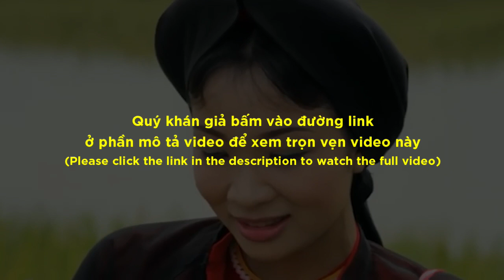DVD: Đôi Ta Như Thể Đào Nguyên (Teaser) - Văn Hanh & Thanh Hằng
Xem trọn vẹn DVD Đôi ta như thể Đào Nguyên tại đây

DVD "Đôi ta như thể Đào Nguyên" - Văn Hanh & Thanh Hằng
Công ty cổ phần Công nghệ truyền thông Thuận Phát phát hành năm 2013

Với gần 100 diễn viên tham gia, HD-DVD “Đôi ta như thể Đào Nguyên” được thực hiện công phu từ thu âm, phối khí cho tới hình ảnh, chất lượng độ nét... Các cảnh quay trong album được thực hiện hoàn toàn ở những địa danh cổ vẫn còn mang đậm chất dân gian của đồng bằng Bắc bộ thuộc Bắc Ninh và Bắc Giang.

Đây không chỉ là món quà đặc biệt dành cho những ai yêu quan họ mà còn là một trong những việc làm ý nghĩa góp phần quảng bá, bảo tồn và phát triển loại hình nghệ thuật quan họ Bắc Ninh - di sản độc đáo của dân tộc nói riêng và của nhân loại nói chung.